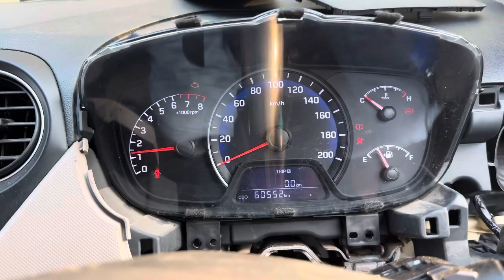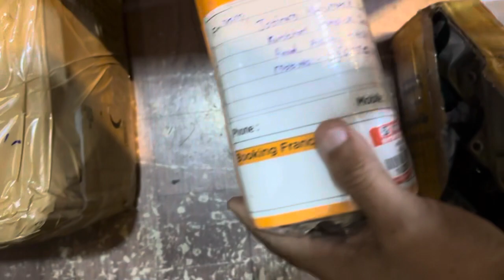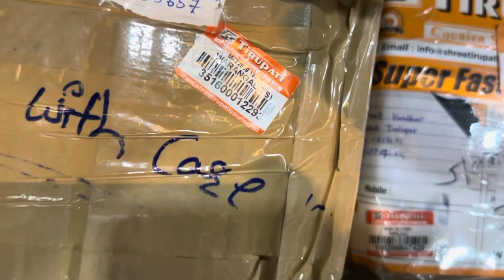Hyundai xcent petrol SMK ( Smart key module ) Repair successfully